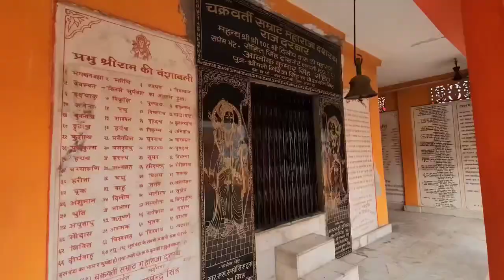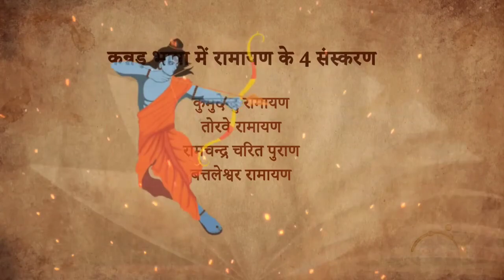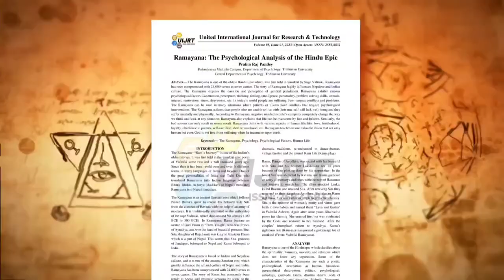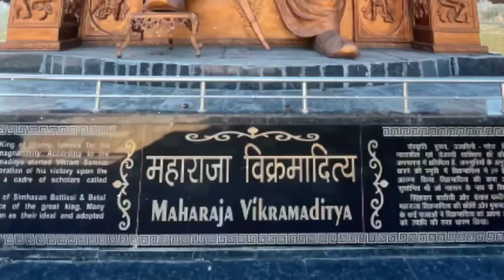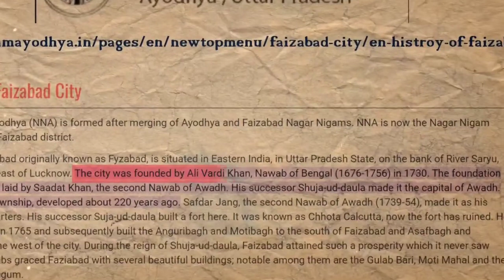Ayodhya , The Ram Nagari , city where ram born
Todays Ayodhya , Ayodhya is a city situated on the banks of holy river Saryu. In the Indian state of Uttar Pradesh, It is the headquarter of Ayodhya District and Ayodhya division. Ayodhya, also known as Saket, is an ancient city of India, is the birthplace of Bhagwan Shri Ram and setting of the great epic Ramayana. Must visit